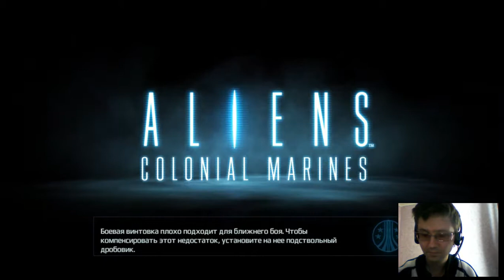Прохождение Aliens Colonial Marines часть 2,наемники ютани задолбали.